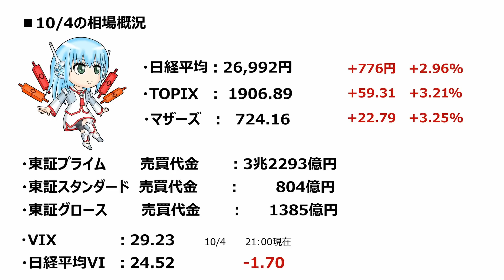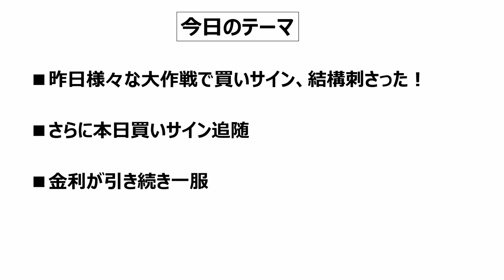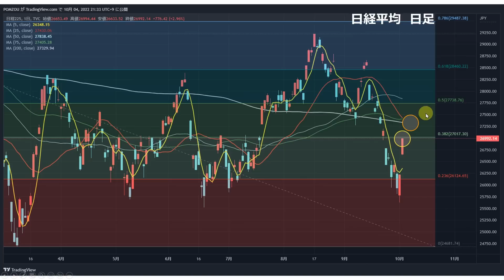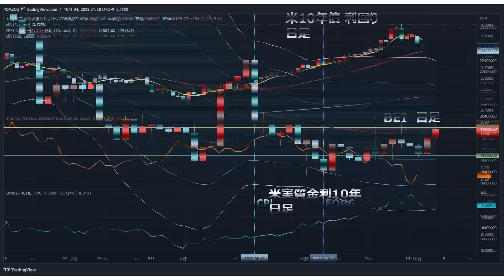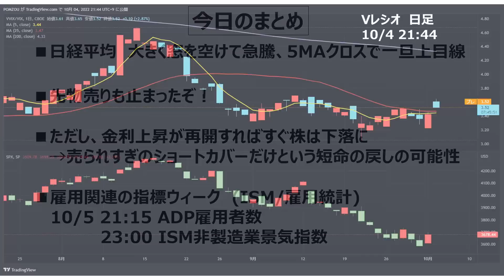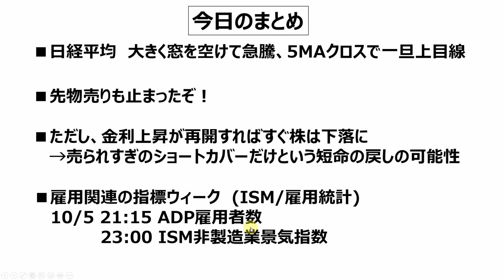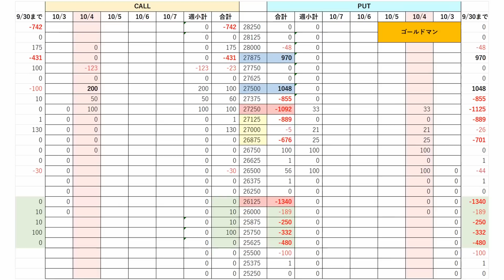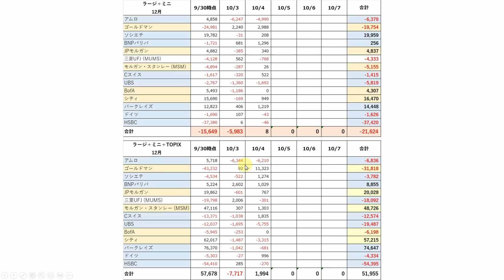【日経225オプション考察】10/5 日経平均 反発サインドンピシャで776円の急反発！ここからの戻りのメドはココだ！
・日経平均急反発776円高に！
・戻りのメドはどこ？
・GSの先物手口が！

【日経225オプション考察】10/4 日経平均 乱高下も7月安値は何とか回避！ チャートの反発サイン、そろそろか!?

【日経225オプション考察】10/3 日経平均 戻し相場は1日で急落へ逆戻り。米PCE速報も入れて10月相場復活なるかを考察！

【日経225オプション考察】9/30 日経平均陽はらみで踏ん張る！ DJTとVレシオが方向性を示す!?